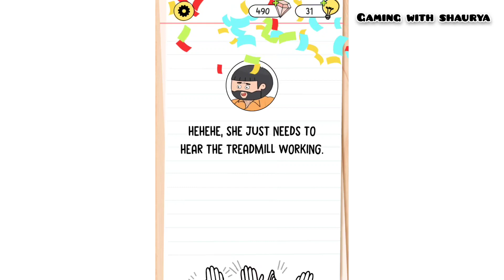🧠 Brain Test 4 Level 88 | Granny Amy is forcing Uncle Bubba to run on the treadmill help him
granny amy is forcing uncle bubba to run on the treadmill help him
brain test 4 level 88 answer
brain test 4 level 88 solution
brain test 4 level 88 walkthrough